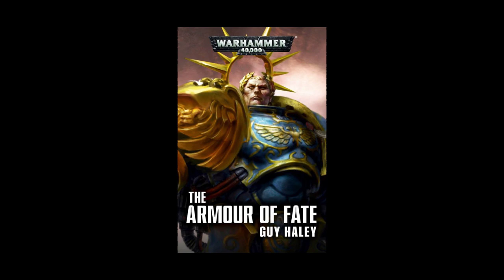Black Library Warhammer 40k Novel Spoiler Review: Armour of Fate by Guy Haley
Fantastic little taster for the new book in the Dark Imperium series. Defo must read :D.

or get the audiobook for free with audible

Social Media